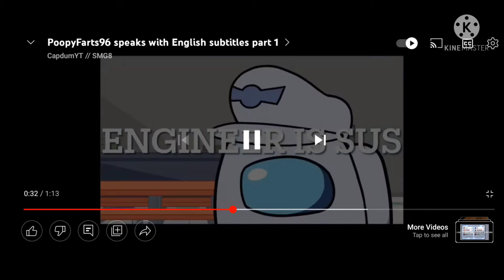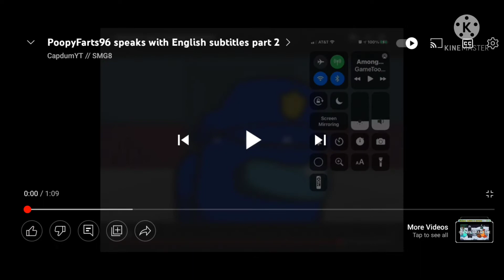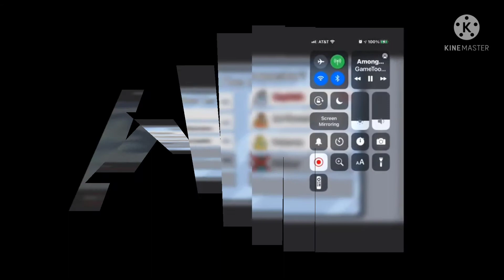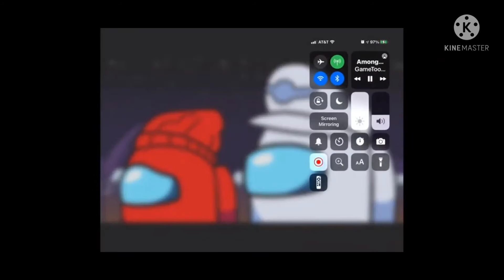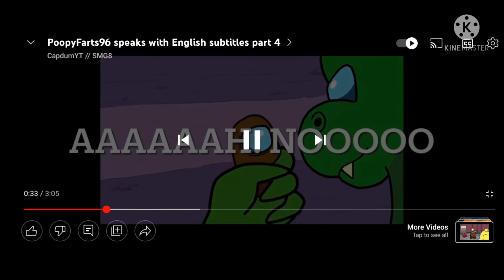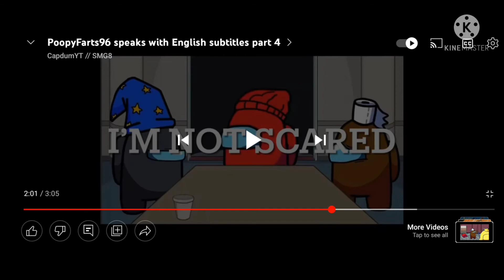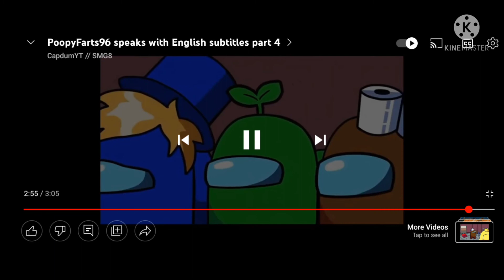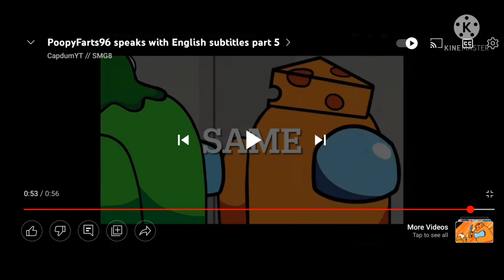PoopyFarts96 Speaks With English Subtitles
Gametoons